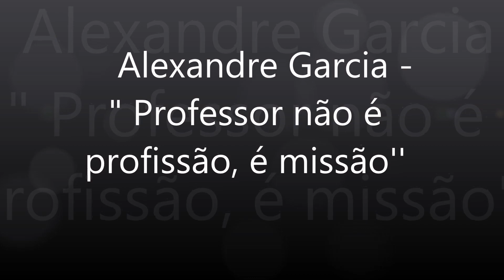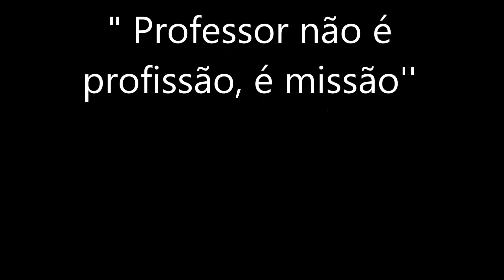" Professor não é profissão, é missão''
Alexandre Garcia -   Professor não é profissão, é missão''.